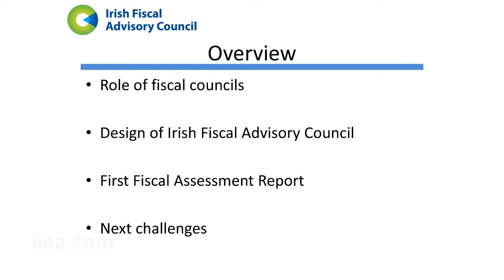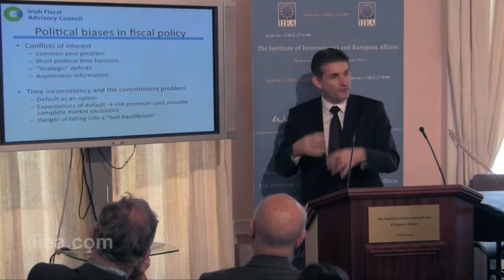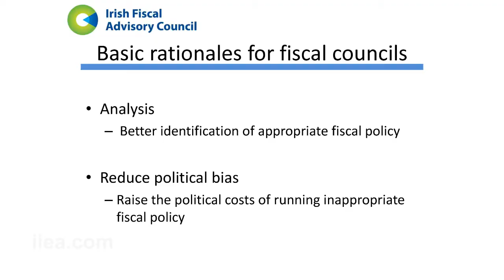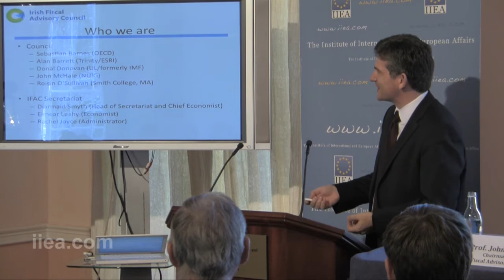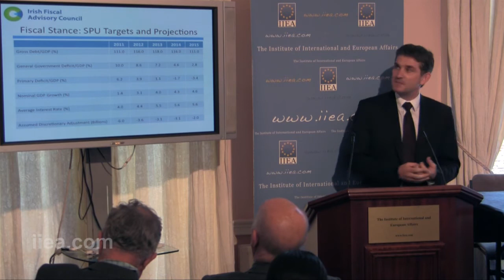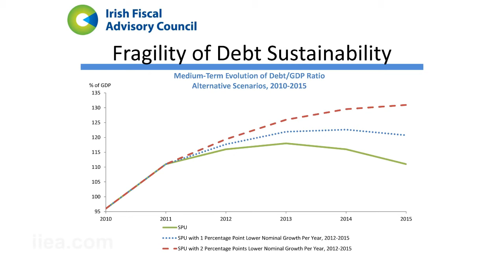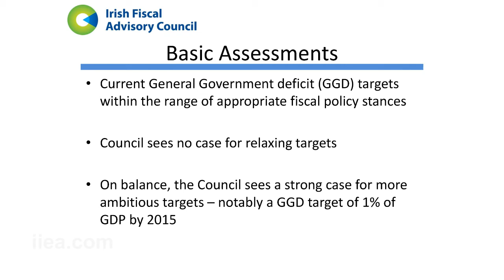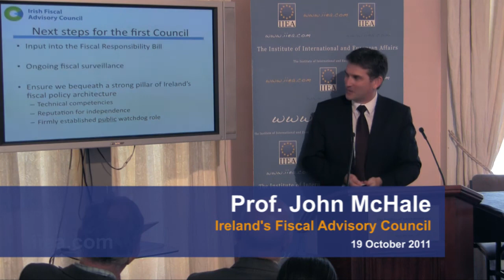Professor John McHale on Ireland's Fiscal Advisory Council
About the Event:

At this meeting of the IIEA Economists Group, the Chairman of the Irish Fiscal Advisory Council, Professor John McHale, delivered a comprehensive briefing that explained the role of fiscal councils and authorities in different jurisdictions as well as the design and functioning of Ireland's Council, which was established by the Minister for Finance in July 2011.

Its role is to provide independent assessments of the Government's budgetary plans and projections and to inform public discussion of economic and fiscal matters. It is set to be formally established in a Fiscal Responsibility Bill to be brought forward by the Government later this year.

The Council has already published its first fiscal assessment report, the findings of which Prof. McHale outlined for his audience. He finished his presentation by describing his ambitions for the Council, which are to bequeath a strong new pillar of Ireland's fiscal policy architecture that has trusted technical competencies, a reputation for independence and a firmly established role as a public watchdog.

About the Speaker:

John McHale is the first Chairman of the Irish Fiscal Advisory Council and Head of Economics at the National University of Ireland, Galway. Before joining NUIG he held positions as Assistant Professor of Economics and Associate Professor of Economics at Harvard University, and as Associate Professor of Managerial Economics and Toller Family Research Fellow at the Queen's University, Ontario.

Prof. McHale received Ph.D and A.M degrees from Harvard in 1996, and also holds first-class B.Comm. (1988) and M.Econ.Sc. (1990) degrees from the National University of Ireland. He has published numerous articles in refereed journals and edited volumes. His shorter articles have appeared in publications such as the Financial Times, the Irish Times and the Wall Street Journal. He has been a consultant to the World Bank on numerous migration and development projects.

John is currently a member of the Pensions Board and is an independent member of the National Economic and Social Council (NESC).